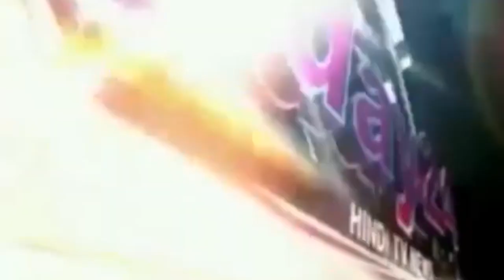गर्मी में जनता त्रस्त, एसी में अधिकारी मस्त -Today24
उत्तर प्रदेश की राजधानी लखनऊ में बिजली कटौती आम बात है। जहां बिजली विभाग के कर्मचारी जनता की बातें सुनने में आनाकानी करते हैं। बताते चलें कि बीते 15 जुलाई 2018 को इंदिरा नगर लखनऊ निवासी पत्रकार आलोक उपाध्याय के संज्ञान में बिजली कटौती को लेकर एक मामला प्रकाश में आया था जिसमें मोहल्ले के ही दर्जनों परेशान व्यक्ति को बिजली की समस्या को लेकर अपनी बात रखने का भी मौका तक नहीं दिया जा रहा था। मीडिया में यह घटना प्रकाश में आते ही पूरे मीडिया जगत में आग लग गई। खबर को सुनते ही मौके पर पहुंचे मीडिया कर्मियों ने पीड़ित पक्ष से बयान लिए तथा इसके बारे में अधिशासी अभियंता सहित एसडीओ इंदिरानगर स्पर्श आर्या को अवगत कराया। महज बिजली समस्याओं को लेकर 5 दिन हुए ही थे कि विद्युत विभाग की लापरवाही फिर से सामने आ गई। विभाग की इतनी लापरवाही के चलते इसका खामियाजा जनता को भुगतना पड़ा बावजूद इसके विद्युत विभाग के उर्जा मंत्रियों की आंखें बंद पड़ी हैं।
सुबे में बैठी योगी सरकार ने चुनावी वादे के दौरान जनता से यह दावा किया था कि शहरों में 24 घंटे तथा गांवों में 22 घंटे बिजली देने का काम योगी सरकार करेगी जबकि आज सभी दावे फेल नजर आ रहे हैं। उत्तर प्रदेश की राजधानी लखनऊ की बात करें तो आए दिन तमाम क्षेत्रों से अधिकतर शिकायतें बिजली कटौती को लेकर आती है हाल ही में अखबार की सुर्खियों में बिजली कटौती का मामला प्रकाश में आते ही बिजली कर्मचारी चुस्त दिखाई दे रहे थे कि अचानक सुर्खियों से हटते ही सारे अधिकारी व कर्मचारी अखबारों के पन्नों को ठंडे बस्ते में बंद करके एसी में सो रहे हैं। मीडिया के स्टिंग के दौरान 3 दिन से देखे जा रहे पीएससी कॉलोनी महानगर कुकरैल संपर्क मार्ग पर चार  स्ट्रीट लाइटें जलती दिखाई दी। जहां दिन में स्ट्रीट लाइट जलती रहती है तथा रातों में बूझी रहती हैं जबकि  स्ट्रीट लाइटों की जरूरत  राहगीरों को रात में होती है जिससे राहगीरों कुशलपूर्वक अपने गंतव्य स्थान पर पहुंच सके। जबकि सूर्य के प्रकाश के बावजूद भी दिन में स्ट्रीट लाइट जलती रहती हैं। हालांकि राहगीरों व स्थानीय लोगों  के मुताबिक विद्युत विभाग की यह पहली बार भूल नहीं है इसके पहले भी कई बार शिकायत के बावजूद भी कोई कार्यवाही नहीं की गई। जिस पर विद्युत विभाग आंख मूंदे बैठा है।

T.V. News

Application.

views!!!

News."